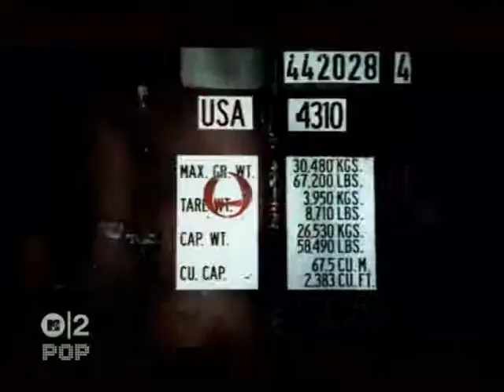Kay Cee Unsolved Mysteries